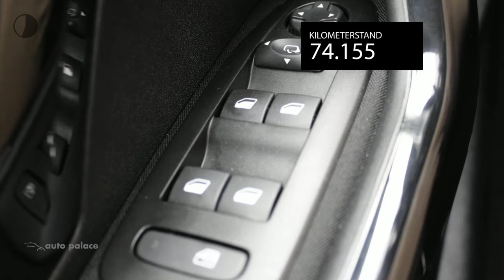Peugeot 208 1.6 BlueHDI 100PK 5D ALLURE|NAVI|CRUISE|CLIMA